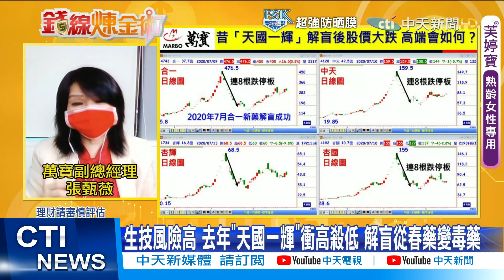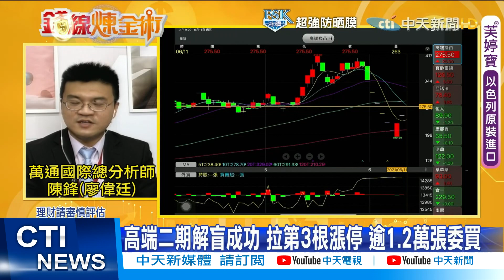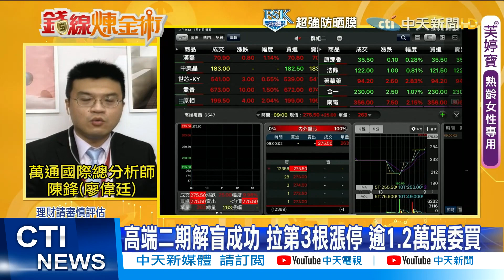【每日必看】高端二期解盲成功 拉第3根漲停 逾1.2萬張委買@中天新聞CtiNews 20210611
高端二期完成解盲，將申請緊急使用授權，6/11股價跳空漲停，來到275.5元，超過1.2萬張高掛委買，只是分析師提醒，去年的四檔生技股「天國一輝」，也是飆到天邊，殺下來也讓人措手不及，生技股真的有相當大的風險在。

歌名: Sunspots
作者: Jeremy Blake
類型: Dance & Electronic
氣氛: Happy Music